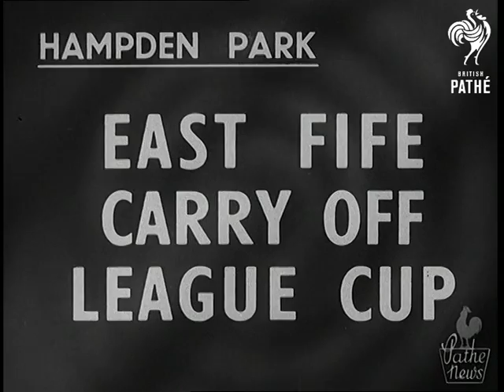East Fife Carry Off League Cup (1949)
Full title reads: "Hampden Park - East Fife Carry Off League Cup".

Glasgow, Scotland. East Fife beat Dunfermline 3-0 in Scottish League Cup Football Final.

MV Toss up. LV packed ground. LV Kick off. East Fife. Ball out to right wing. MV James Philip collects ball, passes to Charles Fleming, who passes to Duncan, who shoots. Fleming comes up to help ball over line. MV Crowd cheering. MV Jerry Mayes (Dunf.) beats Stewart (EF) and centres. MV Ball headed by Jackie McCall (D), whose shot is blocked. Dunfermline (in plain shirts) inter-pass. East Fife handle. Players appeal. CU East Fife supporter in comic bowler. MV Jimmy Clarkson taking 25-yard free kick to hit post. Ball runs along goal line and is pushed out for corner. MV Fans in crowd. MV Dunfermline left wing takes corner. Goalkeeper misses ball but it is kicked off line by Sammy Stewart. Ball goes forward. MV Dunfermline half-backs and East Fife player in tussle. Ball is kicked forward by East Fife player. MV Ball to David Duncan who shoots and scores. Players congratulate. MV Crowd cheering. MV Neat Dunfermline passing movement culminating in McCall sending ball forward. MV Ball coming down into East Fife goal area. Both teams fight for ball. Ball cleared to MV Towards Henry Morris collects and scores East Fife's 3rd goal. Goalkeeper walks back into goal. MV Crowd cheering. MV Dunfermline halves beat Fleming in race for ball. Ball forward to East Fife goal area. MV Mayes receives ball and shoots. East Fife goalkeeper drops ball on line and surrounded by Dunfermline players manages to kick up-field. MV Packed crowd. MV Dunfermline half back receives ball passes forward to John McGarrity, who kicks forward. MV East Fife goalkeeper saves shot and kicks up-field. MV Players jumping for ball. MV Stirton Smith receives and shoots. Ball crosses goal mouth and Dunfermline player throws himself forward and with East Fife goalkeeper unsighted completely misses ball. MV Crowd cheering. LV Lord Provost Warren of Glasgow shaking hands with Dunfermline team. CU East Fife captain with Cup.

Special for item Scotland.
 FILM ID:1425.1